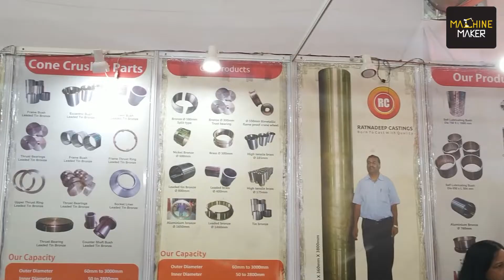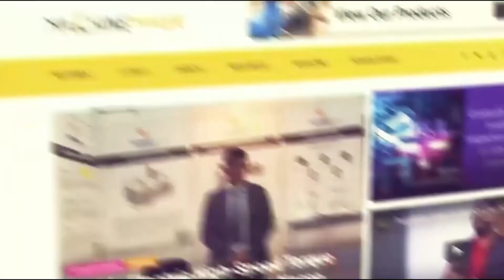Ratnadeep Castings Expertise in Centrifugal Casting | Laxman Shinde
Ratnadeep Castings is a company that specializes in the manufacturing of precision non-ferrous oilless bushes through the use of centrifugal casting process. Their products are primarily utilized in various sectors such as engineering, automobile, chemical, and automation. The company exports their products to seven countries and produces castings of various sizes ranging from small to large pieces made of copper-based and aluminum-based alloys.

Laxman Shinde, CEO of Ratnadeep Castings, recently shared insights during MAHAtech 2023 with Machine Maker. Mr. Shinde expressed his views that the Make in India initiative is beneficial for manufacturing companies due to the vast capacity and area available in India. As the company continues to grow, they face daily challenges in keeping up with advancements in machines and large castings, which they continuously work on to improve.